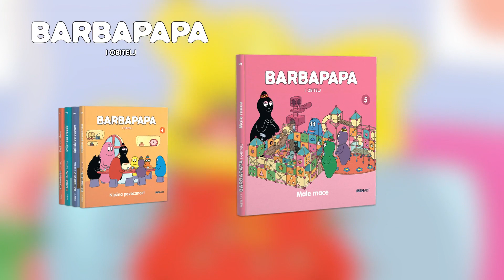Barbapapa slikovnica // 5. Male mace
Stigle su Barbapapa slikovnice!
Barbapapa obitelj poziva te na neobične i duhovite avanture kroz pet zabavnih i poučnih slikovnica. 😊

Ili kod naših partnera: Baby Center, Hoću knjigu, Menart multimedijalna knjižara, Muller, Tisak, Tisak Media, Znanje.